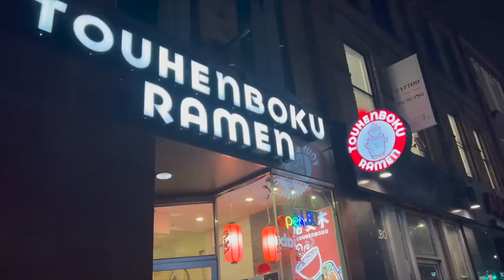Ballerina Daily VLOG🩰| 劇埸演出的一天🤍 全新舞劇MADDADDAM的世界首演💫 超現代的服裝造型😎 演出後台花絮🎞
WELCOME TO MY BALLET LIFE💫
歡迎來到我的芭蕾上班日常🩰
今天是MADDADAM演出的第三天
很想和大家分享Wayne的這個新編舞劇
無論是舞蹈或服裝造型都很現代, 絕對是個master piece💫
希望大家會喜歡這次的Ballet VLOG🩰

 *discount AMOUNT may change depending on the dates

🎧Music

Settled - Bird Of Figment